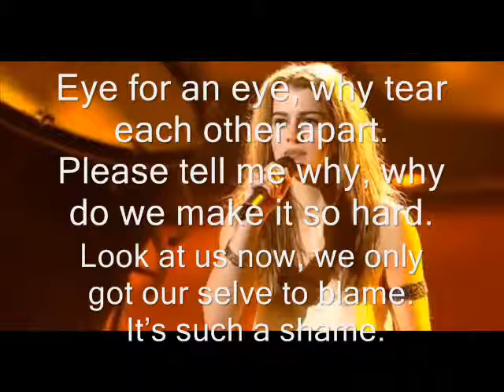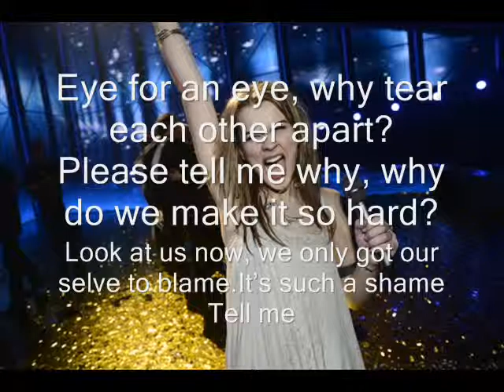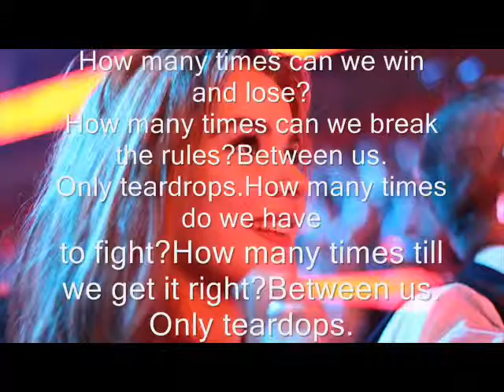Only Teardrops-lyrics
by Stefan Atanasovski